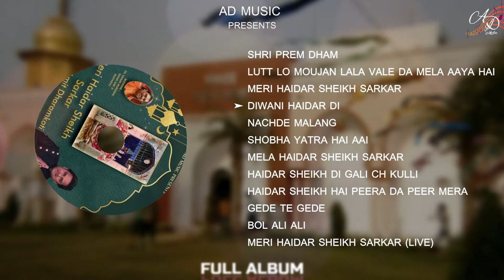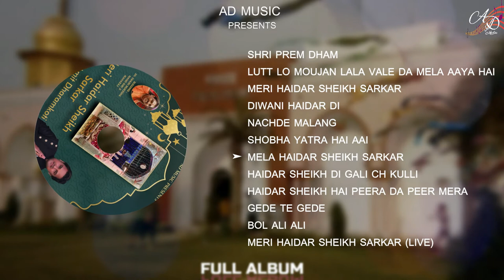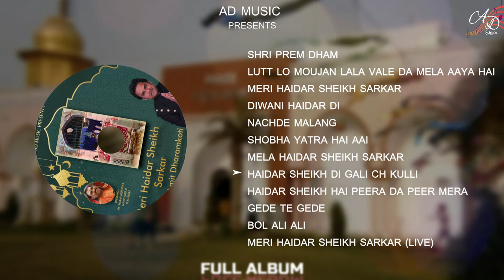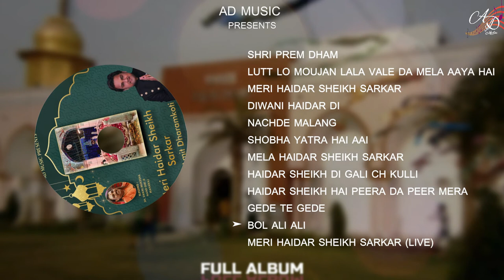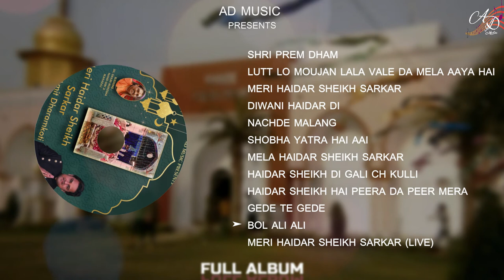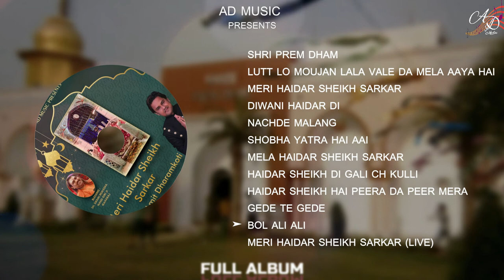Meri Haidar Sheikh Sarkar | Full Album | Amit Dharamkoti | AD Music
Shri Prem Dham 0:00
Singer : Amit Dharamkoti
Lyrics : Sukha Nurmahliya

Lutt Lo Moujan Lala Vale Da Mela Aaya Hai 05:45
Singer : Amit Dharamkoti
Lyrics : Sher Miya Daad Khan

Meri Haidar Sheikh Sarkar  13:45
Singer : Amit Dharamkoti
Lyrics : Sukha Nurmehliya

Diwani Haidar Di 17:10
Singer : Amit Dharamkoti
Lyrics : Sukha Nurmehliya

Nachde Malang 23:23
Singer : Amit Dharamkoti
Lyrics : Sukha Nurmehliya

Shobha Yatra Hai Aai 28:10
Singer : Amit Dharamkoti
Lyrics : Roshan Mal

Mela Haidar Sheikh Sarkar 32:35
Singer : Amit Dharamkoti
Lyrics : Mani Kakowal

Haidar Sheikh Di Gali Ch Kulli 38:05
Singer : Amit Dharamkoti
Lyrics : Jaggi

Haidar Sheikh Hai Peera Da Peer Mera 43:11
Singer : Amit Dharamkoti
Lyrics : Roshan Mal

Gede Te Gede 49:11
Singer : Amit Dharamkoti
Lyrics : Sukha Nurmehliya

Bol Ali Ali 53:13
Singer : Amit Dharamkoti
Lyrics : Roshan Mal

Meri Haidar Sheikh Sarkar (Live) 58:54
Singer & Lyrics : Amit Dharamkoti

Digital Distribution Partner : M & C